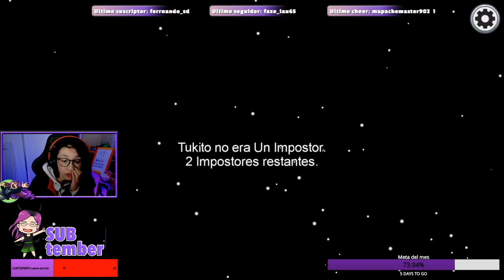Impostora en el juego Among Us